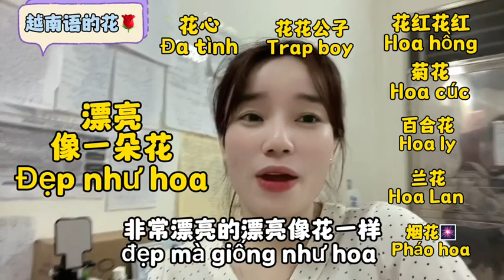中国人真的太有经济头脑的了,点赞早赞赞赞 👍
中国人真的太有经济头脑的了,点
赞早赞赞赞 👍